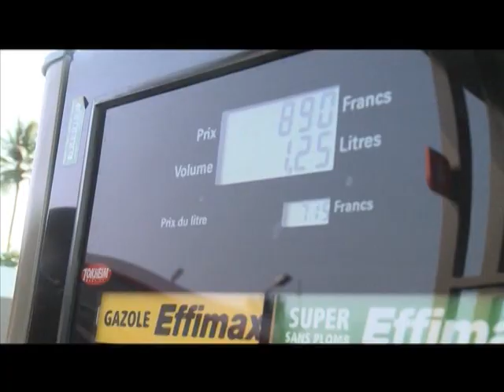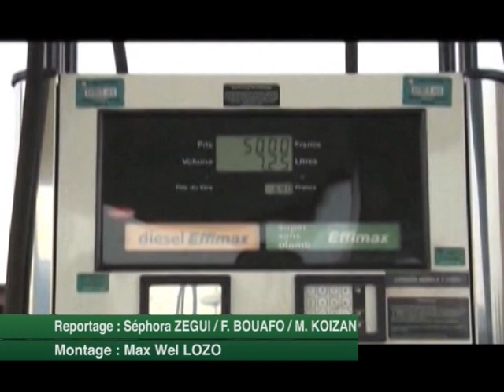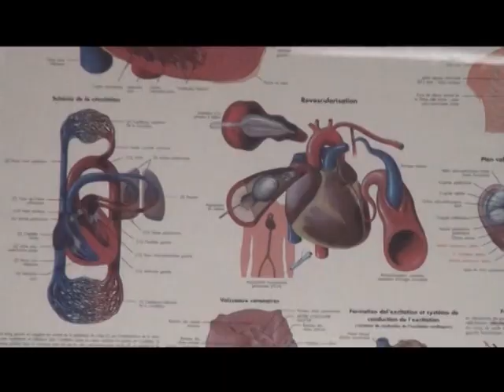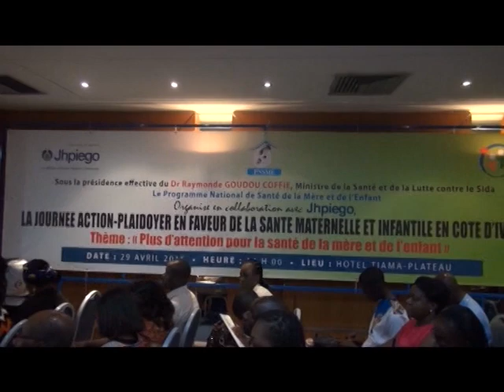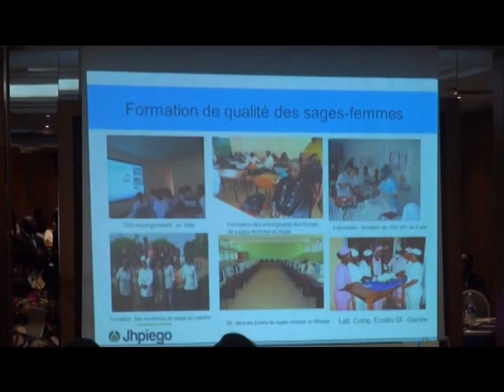Le 12 H 30 de RTI 2 du 02 Mai 2015